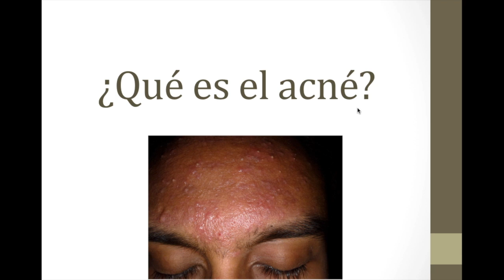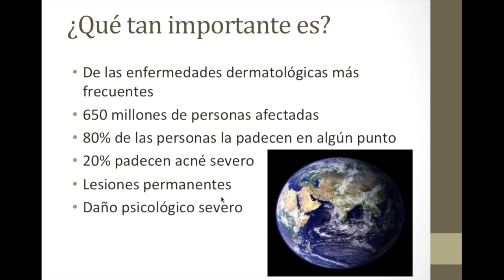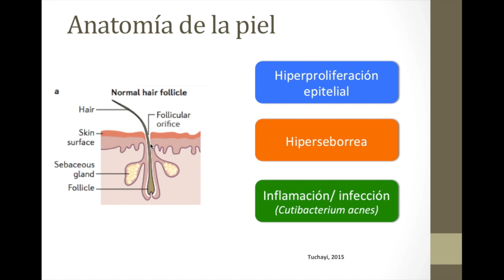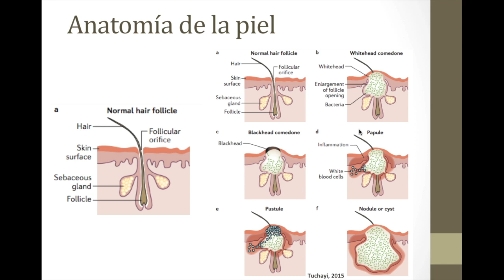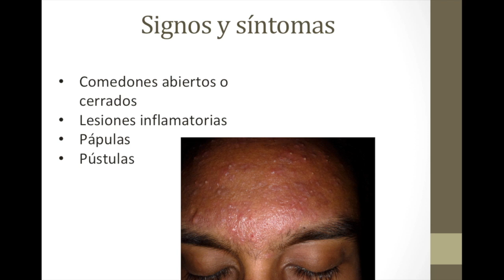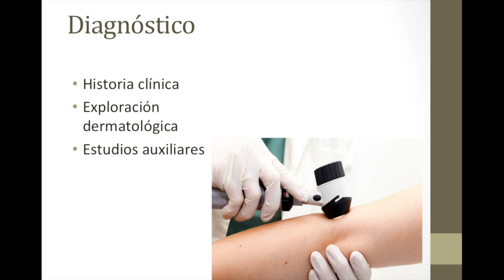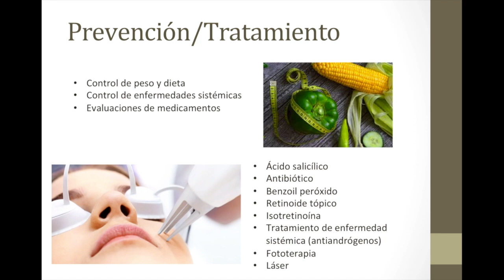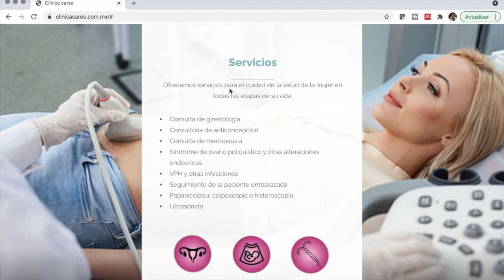¿Qué es el Acné y cómo se trata?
En este video revisamos las generalidades del acné, los tipos de lesiones que genera, cómo prevenirlo y el tratamiento que se prescribe.
También vemos el manejo de los barros y su prevención.

Visita nuestra tienda en donde encontrarás nuestros cursos y material educativo:
¿Tienes problemas con algún tema para examen u otra cosa?; aquí puedes solicitar una asesoría